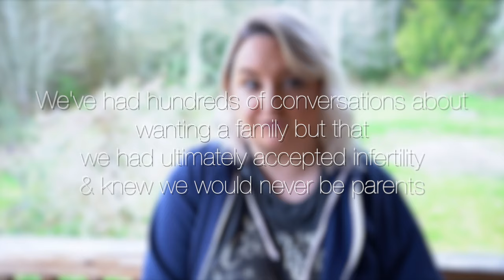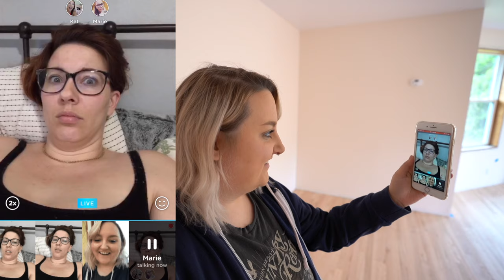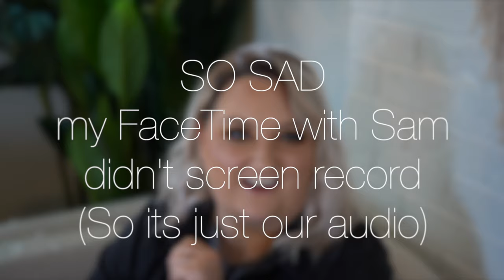TELLING OUR FRIENDS & FAMILY WE'RE PREGNANT AFTER 15 YEARS OF INFERTILITY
Hey guys! Today I am showing you all of the videos that we took when we were announcing to our friends & family that we are expecting a baby after 15 years of infertility! In this video we are telling my sister, my dad, my best friends Marie & Kat, Zack's aunt, Zack's dad, Alexfaction, my managers & Samantha Ravndahl. I hope you enjoy!

We are doing our gender reveal *(revealing the s*x of the baby soon!)* for anyone asking! Also planning the nursery with me, 23 week pregnancy update & more coming soon!

♦ SOCIAL MEDIA ♦

♦ CODES: ♦

Kristi
xoxo